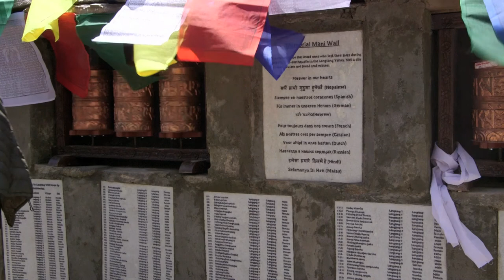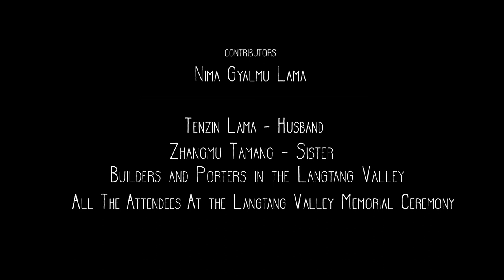« La maison de Gyalmu », l'incroyable force d'une survivante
« On a été ensevelis mais on a survécu. On ne va pas mourir maintenant. »

Un an après un séisme qui lui a tout pris, Gyalmu reconstruit sa maison, pierre après pierre. Et sa vie, jour après jour, avec force, courage et humour.

Réalisé par Asmita Shrish et Gavin Carver
Image : Gavin Carver
Production : Dhaulagiri Films et Reel Planet